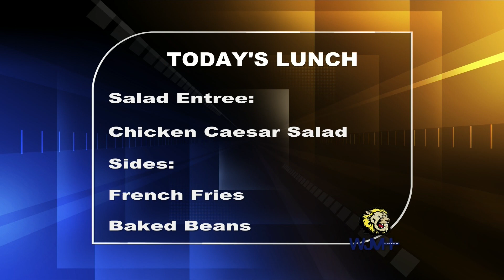Friday, January 13, 2023